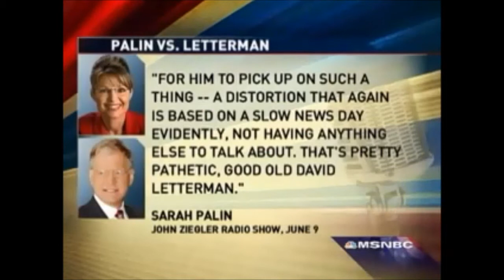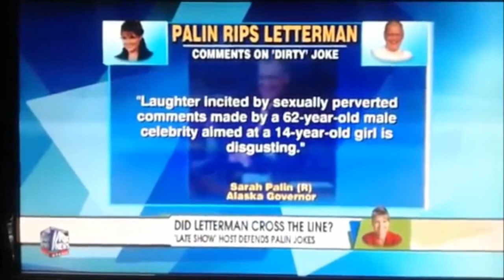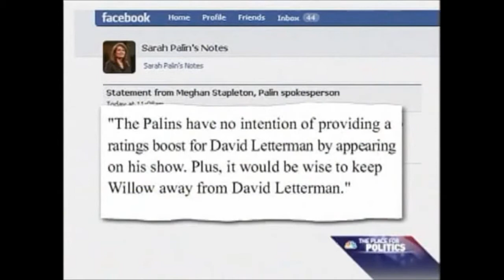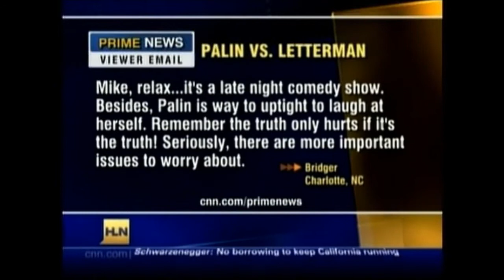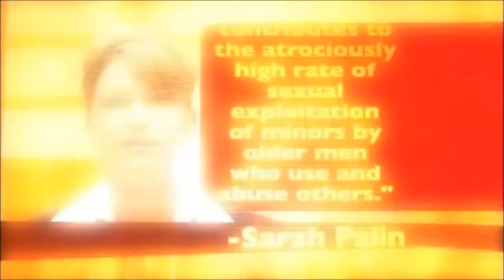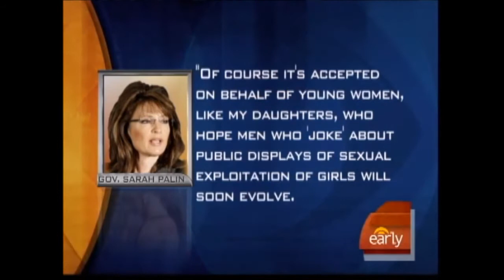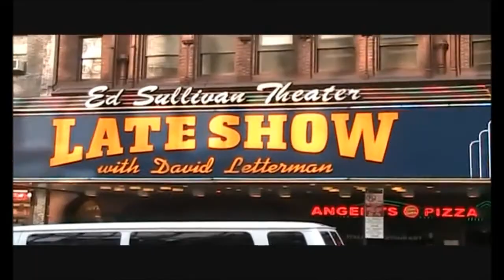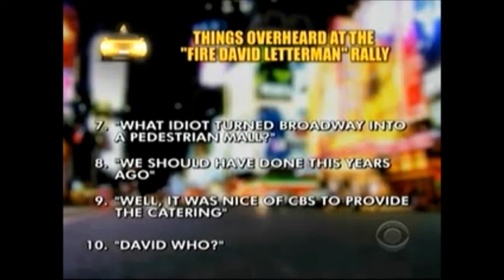David Letterman vs. Sarah Palin: A Complete Chronology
Starring
David Letterman
Gov. Sarah Palin

John Avlon
Mike Barnicle
Anna Barone
Glenn Beck
Joy Behar
Jason Bellini
Wolf Blitzer
Brent Bozell
Contessa Brewer
David Brooks
Campbell Brown
Dave Briggs
Mika Brzezinski
Jack Cafferty
Margaret Carlson
Alisyn Camerota
Amanda Carpenter
Jonathan Capeheart
Gretchen Carlson
Julie Chen
Kiran Chetry
Alina Cho
Richard Christy
Alan Colmes
Ann Coulter
Craig Crawford
Monica Crowley
S.E. Cupp
Fmr. Sen. Al D’Amato
Donny Deutsch
Nick DiPaolo
Steve Doocy
John Feehery
Karen Finney
Mike Galanos
Willie Geist
Charles Gibson
John Gibson
Brittany Gildea
Whoopi Goldberg
Sal Governale
Roy Green
Kimberly Guilfoyle
Fmr. Mayor Rudy Giuliani
Sean Hannity
Dan Harris
John Harwood
Elizabeth Hasselbeck
Bill Hemmer
Marcus Hillman
Fmr. Gov. Mike Huckabee
Arianna Huffington
Levi Johnston
Megyn Kelly
Brian Kilmeade
Chris Kofinas
NY Assemblyman Brian Kolb
Steve Kornacki
Matt Lauer
Claire Leka
Mark Levin
Rush Limbaugh
Gwen Lindsay-Jackson
Jenna Loomer
Errol Louis
Matt Mackowiak
Bill Maher
Chris Matthews
“East Side Dave” McDonald
Sen. John McCain
Stephanie Miller
Fmr. Rep. Susan Molinari
Clayton Morris
Seton Motley
David Muir
Vinita Nair
Chuck Nice
Monica Novotny
Lawrence O'Donnell
Norah O'Donnell
Bill O'Reilly
Keith Olbermann
Bristol Palin
Todd Palin
Willow Palin
Kathleen Parker
Murray Pomerance
Robin Quivers
Dylan Ratigan
Laura Ries
Robin Roberts
Susan Roberts
Reihan Salam
Michael Savage
Fmr. Rep. Joe Scarborough
Ed Schultz
Barry Scott
Jon Scott
Sam Seder
Fraser Seitel
Paul Shaffer
Sherri Shepherd
Mark Shields
Jane Skinner
Harry Smith
Kate Snow
Janell Snowden
Howard Stern
Fmr. Gov. Jane Swift
Andrea Tantaros
Jeri Thompson
Jeffrey Toobin
Ken Tucker
Cenk Ugyer
Greta Van Susteren
Barbara Walters
Kate Williams
Alex Witt
Debbie Wolf
Richard Wollfe
Judy Woodruff
Wendy Wright
Byron York
Katharine Zaleski
John Ziegler

and
A Few Dozen Angry Hilarious Protesters